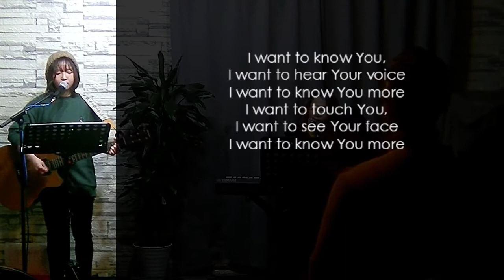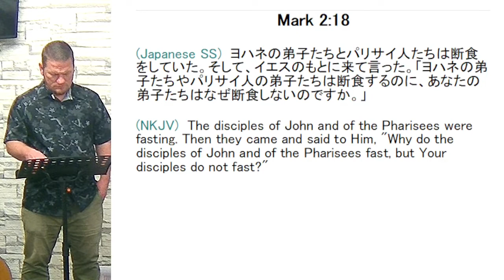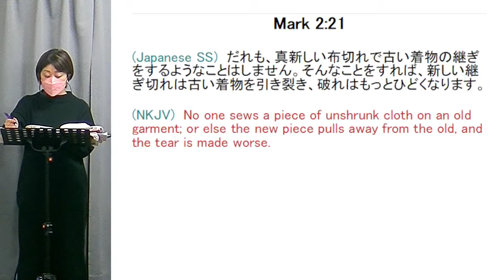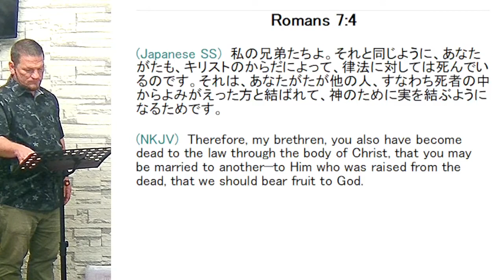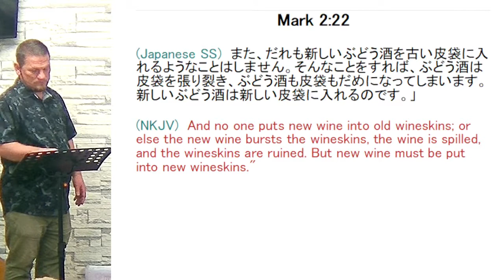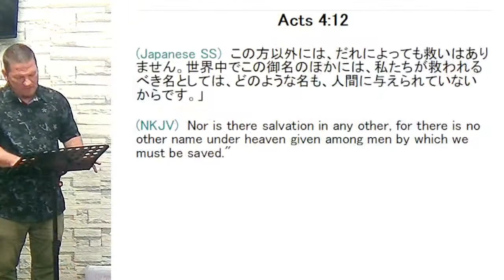2022/3/6 1st Fruits Evening Service